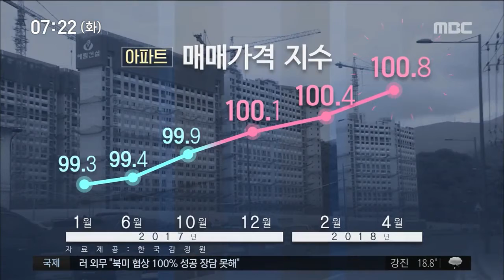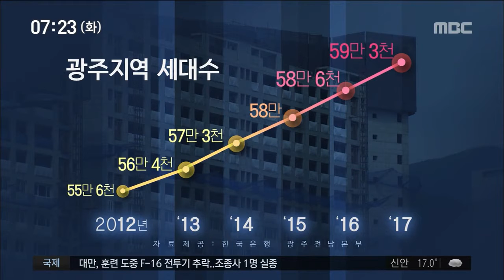[뉴스투데이]꺾이지 않는 상승세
(앵커)

광주의 집값 상승세가
좀처럼 꺾이지 않고 있습니다.

약세가 지속되는
전국적인 상황과는 달리,
오름세가 꾸준하게 이어지고 있는데요..

다양한 요인이
복합적으로 작용하고 있습니다.

박수인 기자입니다.

(기자)

2천 세대 이상이 조성 중인
광주 용산지구입니다.

입주까지는 1년도 넘게 남았지만
최대 1억원이 넘는 웃돈이
붙었다는 말이 나올 만큼
시세가 오르고 있습니다.

이같은 현상은 광주의 주택시장 동향과
무관치 않다는 분석입니다.

(CG1)
광주의 아파트 값 상승세가
식지 않고 있습니다.

문재인 정부 들어
계속해서 오르고 있습니다.

(CG2)
올 들어서도
수도권을 제외한 지방의 집값은
하향세인 반면,
광주는 활기를 띠고 있습니다.

8.2 대책으로 대변되는
정부의 고강도 부동산 규제에서
광주가 빠진 데다
올해 입주 물량이 지난해의 절반 수준에 불과해
신규 아파트 수요를
충족하지 못하고 있기 때문입니다.

◀ＩＮＴ▶
정진석 대표/부동산 컨설턴트
"(정부) 규제에 대해서 (광주는) 상대적으로 자유로운 지역이다 보니까, 그러한 부분들도 광주 지역에서 실수요자들이나 또는 투자자 분들한테 많은 영향을 미쳤다고 보고 있습니다"

(CG3)
또 광주의 인구는 매년 감소하지만,
오히려 세대수는
증가하고 있는 것도
집값 상승 요인으로 작용하고 있습니다.

◀ＩＮＴ▶
문제철 과장/한국은행 광주전남본부
"1인 가구 증가와 빛가람 혁신도시 공공기관 입주, 그리고 이에 따른 기업유치 등으로 세대들이 증가하고 있는 모습으로 조사됐습니다"

(CG4)
광주가 다른 곳보다
매매가 대비 전세값 비율이 가장 높고,
전세 수급도 원활치 않아
내집 마련에 대한 욕구가 강한 것도
주목할 만한 대목입니다.

(CG5)
수요는 많은데 공급은 제한되면서
광주의 미분양 물량 역시
큰폭으로 감소했습니다.

당분간 계속될 거란 전망 속에서
최근 대출 연체율이
다소 상승하고 있는 건
눈여겨 봐야 할 지표입니다.

엠비씨 뉴스 박수인입니다.